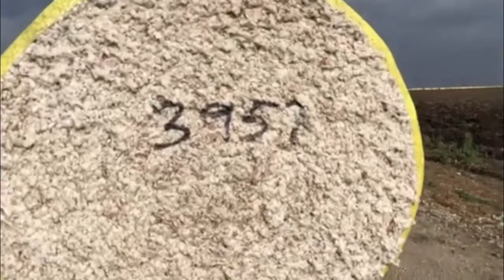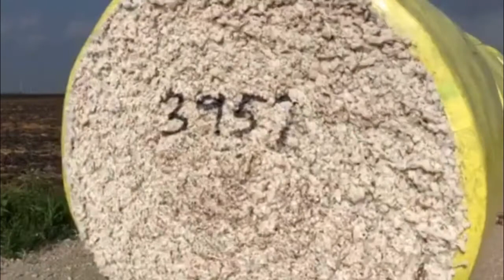Mùa thu hoặch của cây bông vãi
Cotton tree harvest season